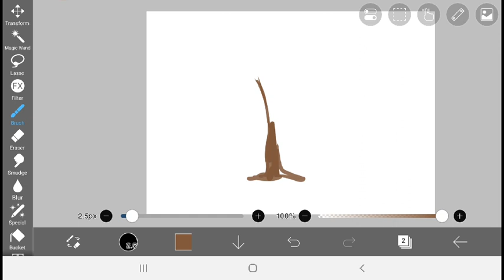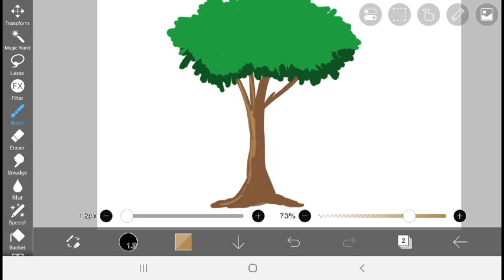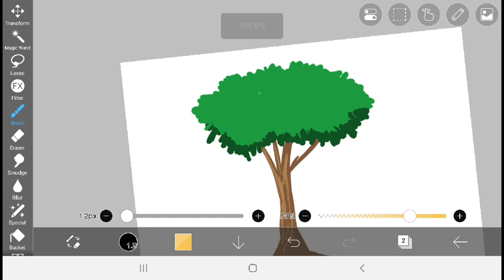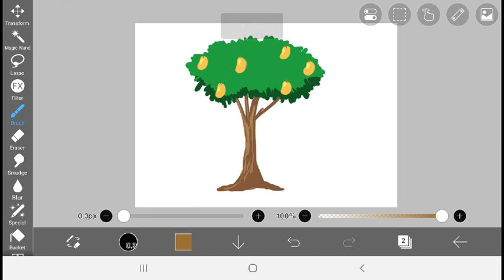How to draw Mango Tree using app on a tablet / phone.